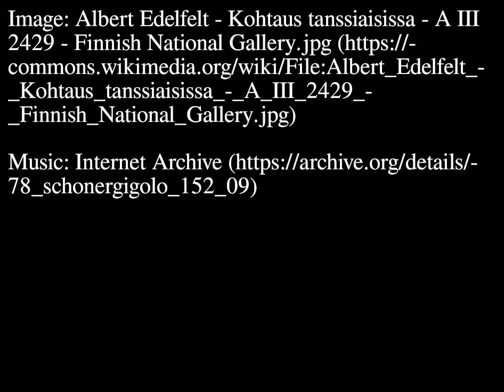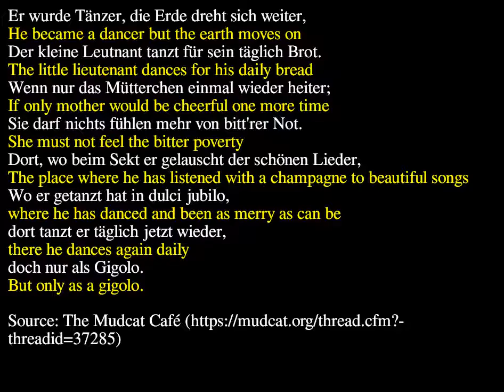"Schoner Gigolo" by Richard Tauber & Brammer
Image: Albert Edelfelt - Kohtaus tanssiaisissa - A III 2429 - Finnish National Gallery.jpg